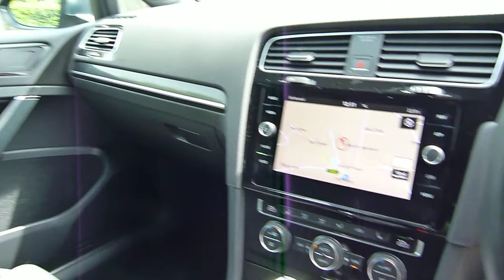Golf R DSG 5dr